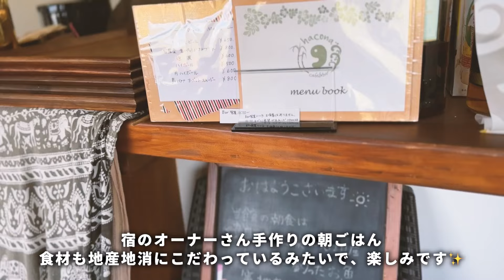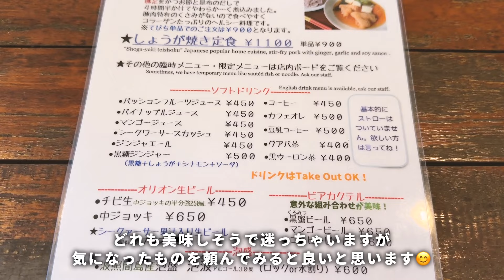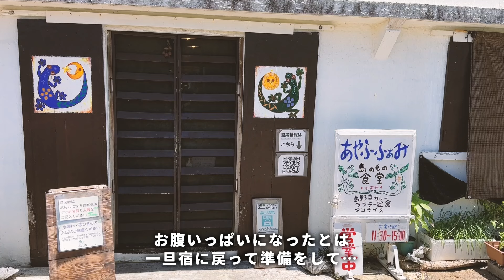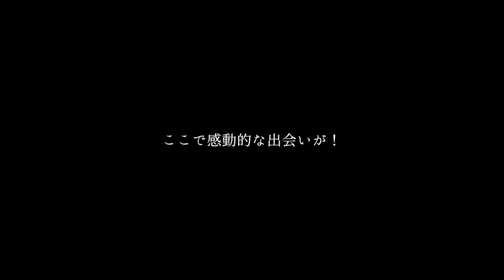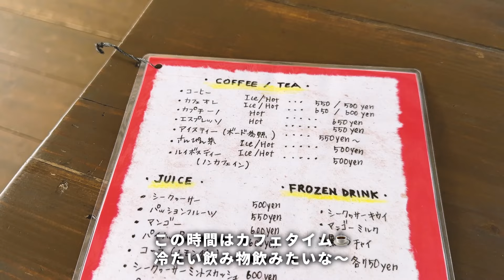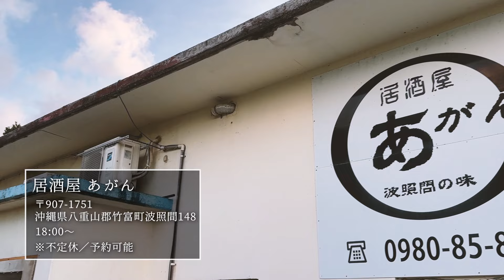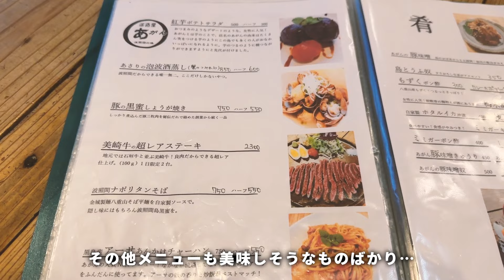【波照間島】ニシ浜でシュノーケリングをしたら感動の出会いがありました✨【その2】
日本最南端の有人島「波照間島」に2泊3日で行って来ました！

今回は最南端の碑を目指す島一周サイクリングからスタート🚲
そしていよいよニシ浜でのシュノーケリングもしちゃいます！
美味しいグルメランチや居酒屋も出てくるよ〜

沖縄暮らしの夏休み。波照間編最終話。ぜひゆるりとご覧ください✨

【動画ででてきたお店など】
・あやふふぁみ

初めまして。「沖縄暮らしの休日」の 管理人、まち子です🐨
このチャンネルは、沖縄暮らしのアラサー夫婦の休日のあれこれをお届けするチャンネルです！
沖縄県内のおすすめスポットやグルメをメインに、おでかけ動画を投稿しています。
メインテーマは沖縄ですが、いろんなところに旅をするのも大好きなので県外の旅動画もたまに投稿します✈️
旅行や観光の参考に少しでもなればいいな〜と思いながらゆるりと配信していきたいなと思ってます！

*BGM*
Audio Stock